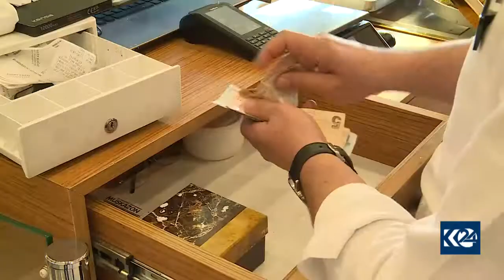دیاربەکر لە رەمەزاندا کونافە خواستێکی زۆری لەسەرە